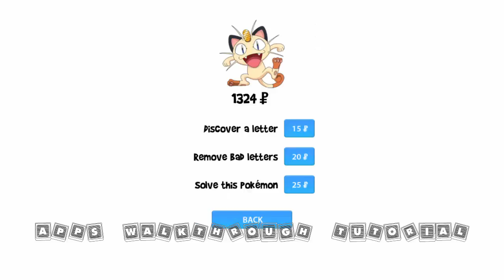Who's that Pokémon ? Level 461 - 470 - All Answers - Walkthrough ( By IguanApps )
Are you familiar with Pokémon? It’s the time to prove it!
- Find the name of the Pokémon in minimalist image.
- Earn Pokédollars each Pokémon found to buy bonuses to Meowth.
- Use bonus to find a letter, remove the wrong letters, or solve the Pokémon.
- Choose from the Kanto, Johto, Hoenn and Sinnoh region.
- Who's that Pokémon uses 493 Pokemon minimalist images from the site PLDHnet.

Note that the game is available in French and English.
The game contains ads.